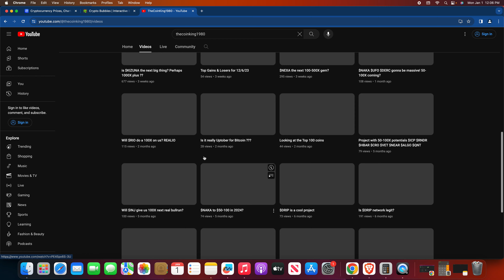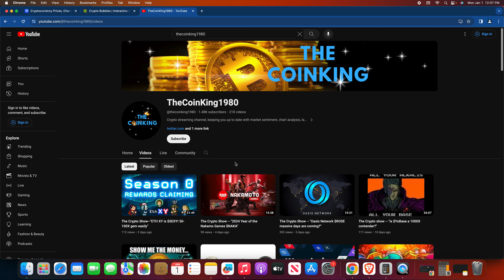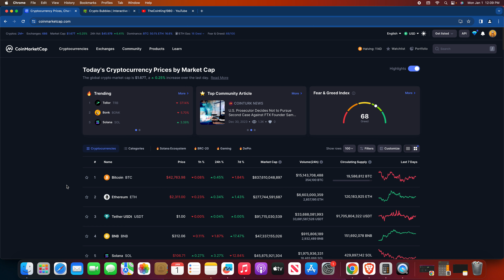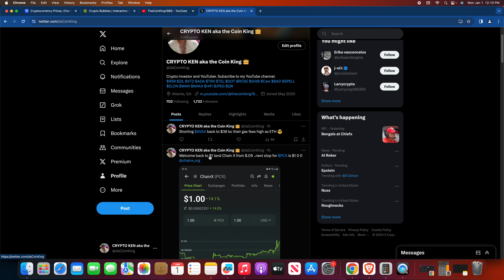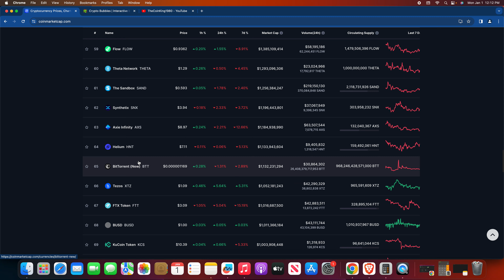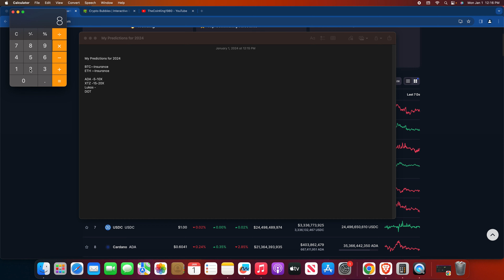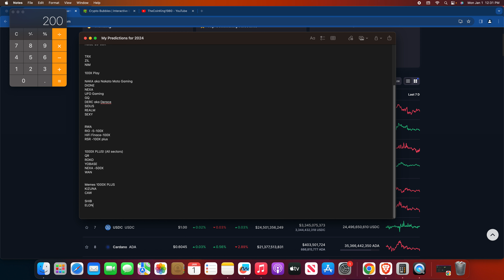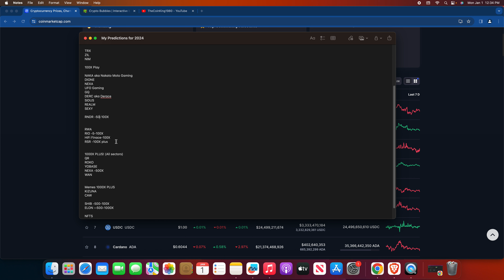The Crypto Show--"My predictions for 2024 & 2025 from 50X-1000X plus!"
In this video I am going over all projects I think will do anywhere from 50X-1000X plus. Many I have not included and will do show in the next video.